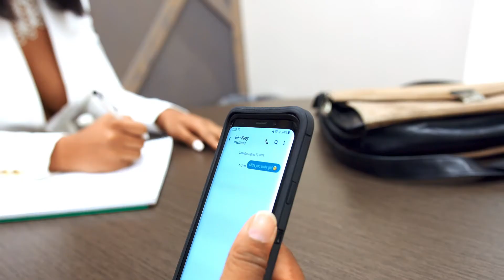Carez Harris - Facx - The Decision (Official Music Video)